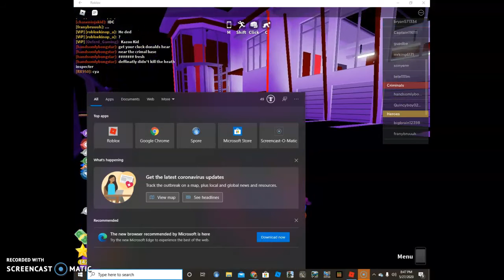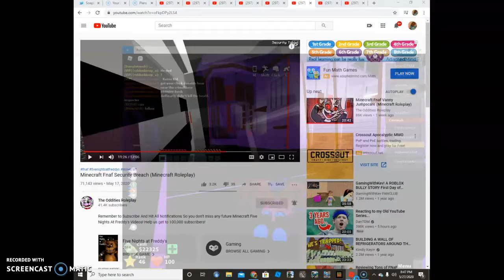atack at the crim bace mad citi 4